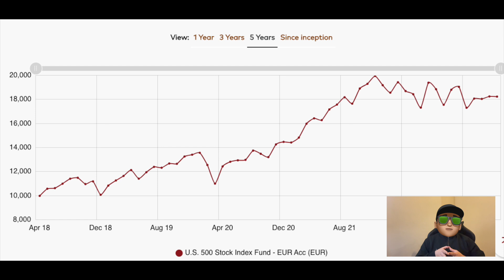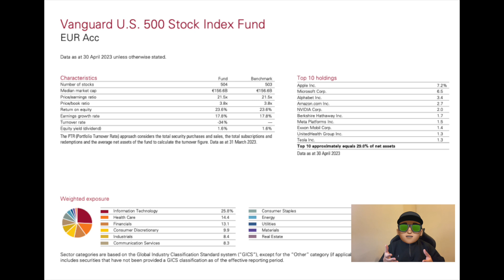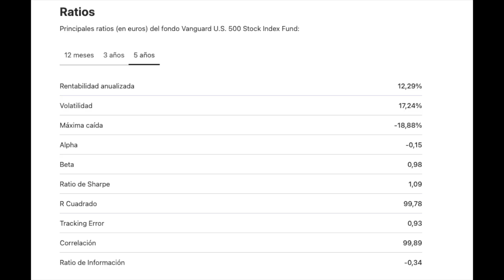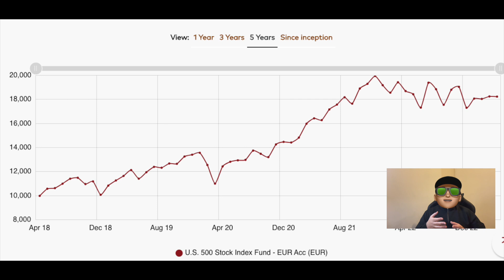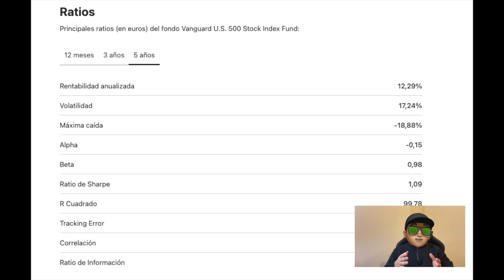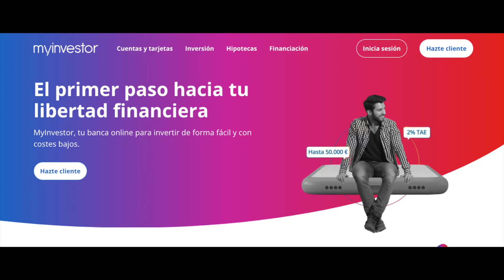TE EXPLICO QUÉ SON LOS FONDOS INDEXADOS Y COMO INVERTIR EN ELLOS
En este vídeo voy a hablar sobre cómo invertir en Fondos indexados y todo lo que tienes que saber acerca de ellos.

Voy a enseñarte sus principales características, sus ventajas y desventajas y voy a analizar completamente un fondo indexado al S&P 500 para que puedas realizar tu propio análisis con cualquier indexado

Antes de invertir en la Fondos indexados, es importante que hagas los deberes y estudies los aspectos clave de la empresa en la que estás interesado.

Este es el fondo que he analizado en el vídeo y te dejo todas las fuentes de infornación:

Vanguard U.S. 500 Stock Index Fund EUR Acc

My Investor es mi broker favorito para comprar mis Fondos indexados, si no tienes cuenta con ellos puedes darte de alta en el siguiente enlace.

El pasado no importa, lo único que importa lo que haces hoy para seguir adelante.